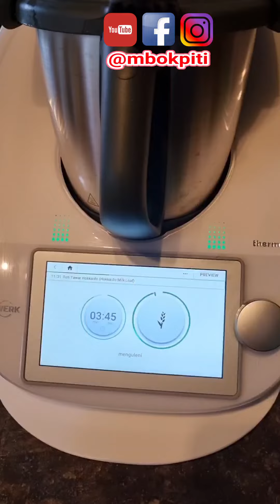Membuat Adonan Roti dengan Thermomix TM6